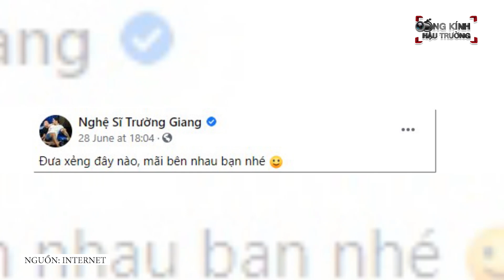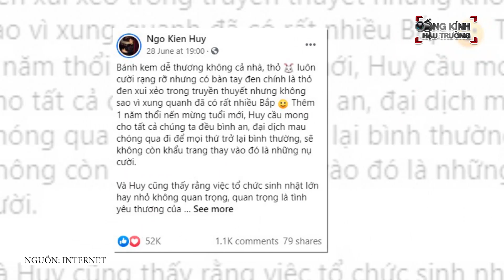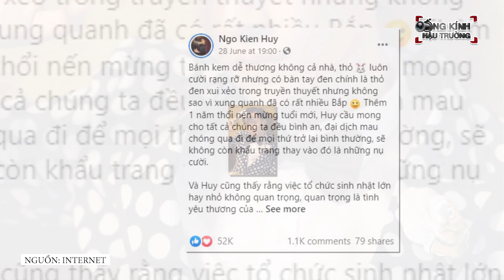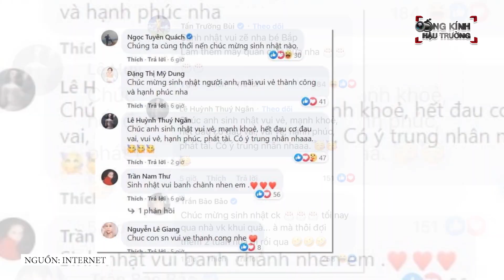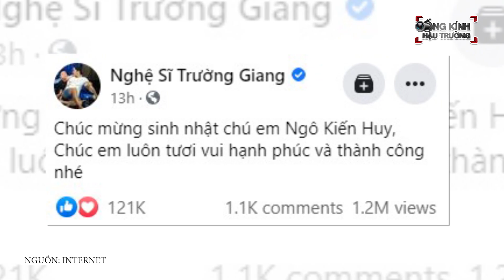Trường Giang TRỐN VỢ VÀ CON GÁI về quê LÀM PHỤ HỒ, mừng sinh nhật Ngô Kiến Huy HÀI HƯỚC và LẦY LỘI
Chúc mừng sinh nhật muộn pé Bắp, nhưng mà nhìn Giang Ca cưng hơn pé Bắp nữa =)))

Những ngày này, thành phố Hồ Chí Minh vẫn đang thực hiện theo quy định của Nhà nước khi tiến hành giãn cách xã hội. Nghiêm túc tuân theo chỉ thị, các nghệ sĩ cũng tạm gác công việc của mình để ở yên một chỗ, nhắn nhủ khán giả giữ an toàn.

Trên trang cá nhân mới đây, Trường Giang khiến không ít người ngỡ ngàng khi tiết lộ khoảnh khắc đang tất bật với "công việc mới" trong mùa dịch. Anh đăng tải hình ảnh khoác áo sơ mi chống nắng, đầu đội nón, mang dép tổ ong và bịt kín mít, trong khi đó tay đang cầm xẻng cuốc đất. Nam nghệ sĩ còn hài hước đính kèm dòng trạng thái: "Đưa xẻng đây nào, mãi bên nhau bạn nhé".